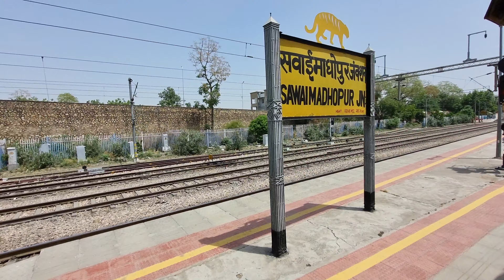09092 Hisar Surat (Udhna) summer Special Train Journey | Jaipur To Ratlam Train Journey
Hisar udhana special train journey
Jaipur to Ratlam special summer train journey

Train no. 09092, Hisar – Udhna Special will depart from Hisar every Thursday at 00.15 hrs to reach Udhna at 00.05 hrs, the next day with effect from 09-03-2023 till 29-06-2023.

Hsr Udn Spl

HSR UDN SPL 09092 is a Mail/Express train that runs from HISAR to UDHNA JN. HSR UDN SPL covers a total distance of 1252 kms and takes 23:50 hours to complete the journey. It starts from HISAR station at 00:15 and reaches UDHNA JN station at 00:05 on the day 2 of the journey. The train has total 24 coaches including first AC , 2nd tier AC , 3rd tier AC , sleeper coach , unreserved and SLR along with Pantry coach.

Hsr Udn Spl Intermediate Stations

Popular Trains in India
Darbhanga Pawan Lokmanya Tilak Terminus Express|Jhelam Express|Chennai Mysuru Shatabdi Express|Punjab Mail|Howrah Rajdhani Express|Kolkata Patna Garib Rath Express|Mangala Lakshadweep Express|Karnataka Sampark Kranti Express|Howrah Ahmedabad Superfast Express|Gitanjali Express|Mumbai Rajdhani Express|Andaman Express|Firozpur Janata Express|New Delhi Mumbai Duronto Express|